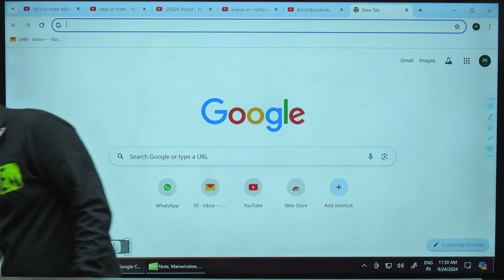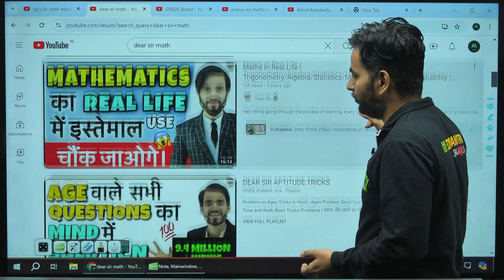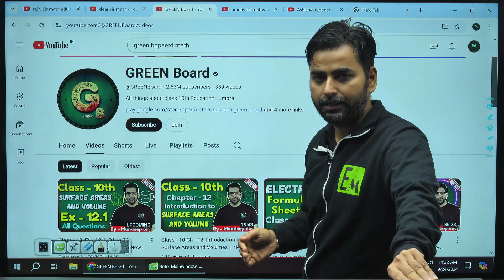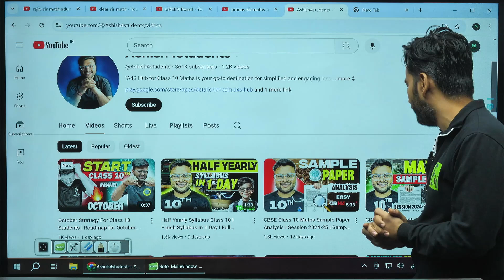Video dekhne ke baad comment krna! Best Youtube Math Teachers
Top 5 Math teacher on Youtube for class 9 & 10 cbse, 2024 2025